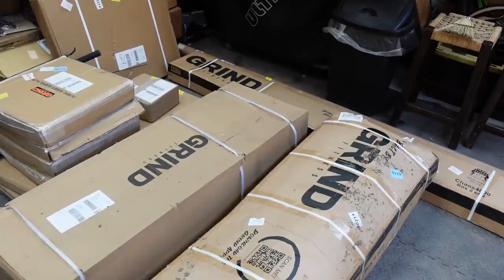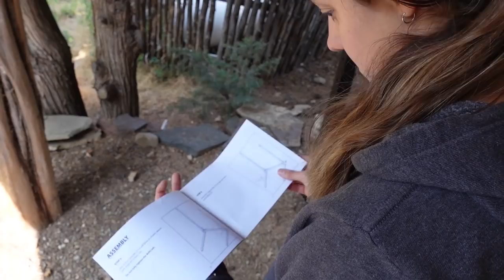Setting up our HOME GYM and riding some old favorites (Glorieta, NM)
We figured out this year how important gym work is for our racing and training  (and recovering), so we took the leap and built out our home gym! Then we head to Glorieta to ride some of our favorite trails!

Shout-out to GRIND Fitness for making nice quality gym equipment that isn't ridiculously expensive! If you want to check them out